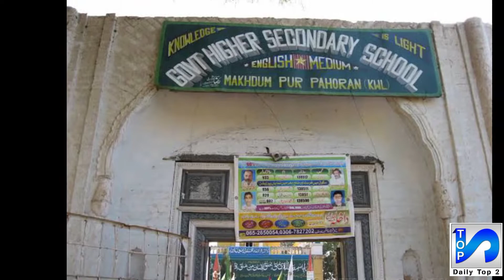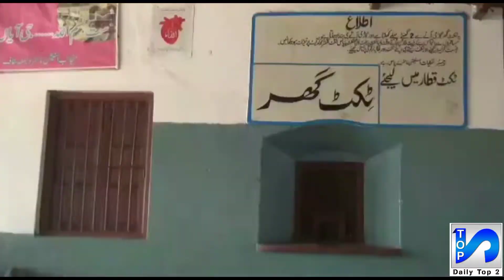History of Makhdum Pur Pahuran || Oldest Railway Station In Pakistan || Daily Top2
One of the oldest Raislway Station In Pakistan || History of Makhdum pur Pahuran Khanewal Punjab Pakistan || One of The historical place In Pakistan